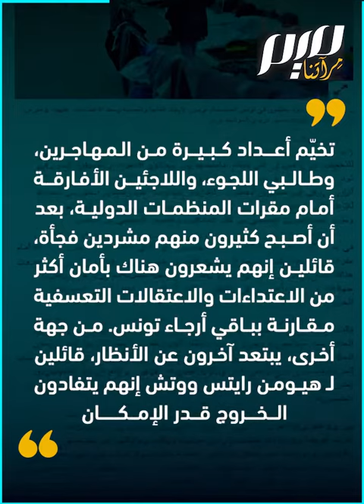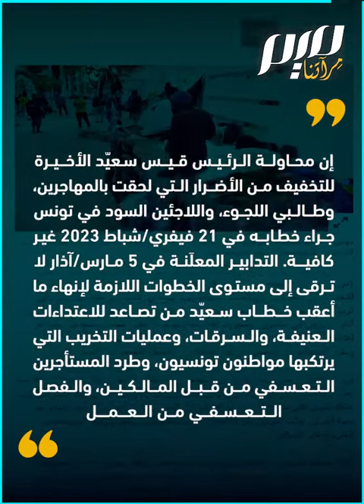رايتس ووتش: جحيم المهاجرين الأفارقة في تونس‎‎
هيومن رايتس تنشر شهادات لمهاجرين أفارقة من جنوب الصحراء تعرضوا للعنف والتنكيل بهم في تونس على خلفية تصريحات قيس سعيد العنصرية